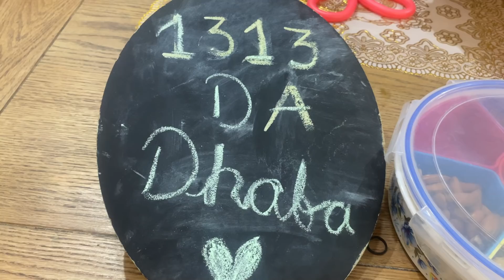Finally Pop It Chocolate Challenge Kar Liya | RS 1313 FOODIE | Ramneek SIngh 1313 | RS 1313 VLOGS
As a family we do lot of hard work in creating original, clean, family content so please do support us by subscribing and watching our videos as in today's world its really difficult to attract audience for clean, family content. We will surely entertain you with our most enjoyable DIY Food videos, Street Food Videos, Food Challenges etc.